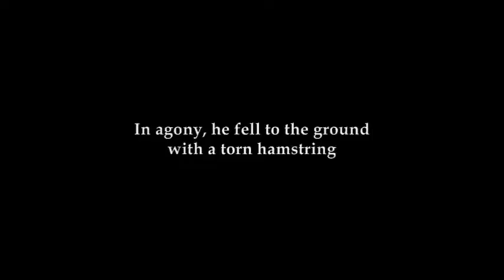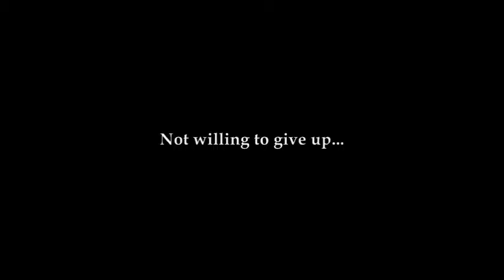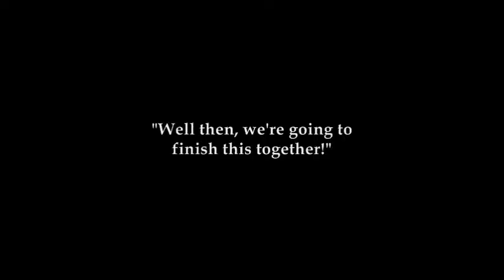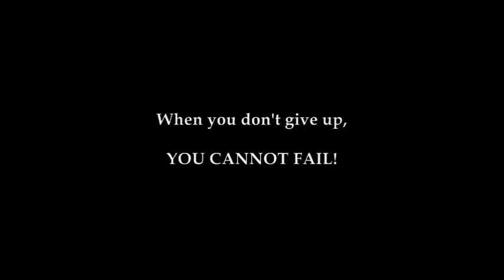Powerful Inspirational true story Don't give up!